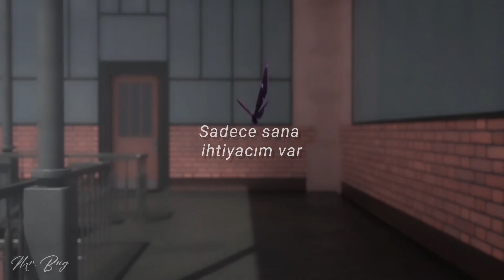Lila Rossi || Taylor Swift - Don't Blame Me || Miraculous MV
Umarım beğenirsiniz..🙃❤️

I've been breakin' hearts a long time, and

And baby, for you, I (I) would (would) fall from grace
Just (just) to (to) touch your face
If (if) you (you) walk away